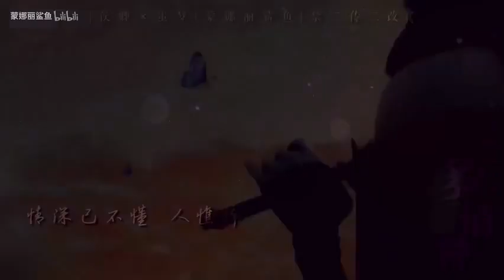【画江湖之不良人】【侯卿蚩梦】尝试用虐恋打开卿梦｜｜多情种